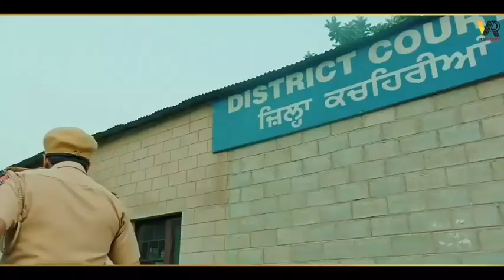Bhari court me goli marge meri jaan | Ankit Baliyan | Fiza C | court m goli haryanvi song 2023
Bhari court m goli marge meri jaan | Ankit Baliyan | Fiza C | court m goli haryanvi song 2023

Song Details

Song: Court Me Goli
Singer: Rahul Puthi, Ashu Twinkal
Lyrics: Rahul Puthi
Label: Vats Records
Language: Haryanvi Songs

Chhod de ye Role aula kaam hojaga
Thode din ruk seher jaam hojaga

Jis raah pe chalra se us dhal mkha
Tere jail me Katenge kai mhine dekhiye
Bhari Court me Goli marenge meri jaan
Mkha judge ke bhi aavenge pasine dekhiye

Kyate lere ho Revolver File ki aatt me
Re den de gawahi mkha khade hum baatt me
Badde badde baal tu hoya kis bhes me
Yaar mere khade hai vakilla ki dress me

Dhoke te tne bhi koe maardevega
Ghane bariyan ke khole se tu seene dekhiye

Har somvar n laau tere naa ki jot re
Mkha budhwaar n mahri pessi lage se
Kde dhari dharai rehja ek ea santali re
Aaj dekhiye kacheri ke ma manegi diwali re

Sun mere yaar din zindagi ke chaar
Tu jivta na lage din teene dekhiye

Mangal khan puthi ke ma hoya Gunda raaj re
Ankit Baliyan badda ustaaj re
Jo teri gel bethe wehi marenge tnne
Kde suni hai ke kaagya n maardiya baaj re

keywords,